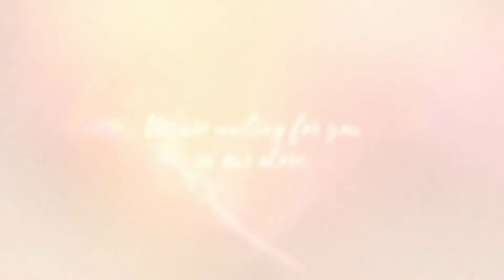IN ADDITION 3 DAYS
Besuchen Sie  Thank you for your visit. für weitere Informationen!